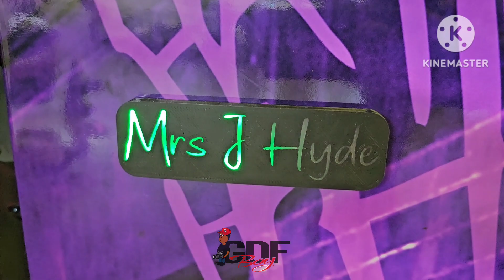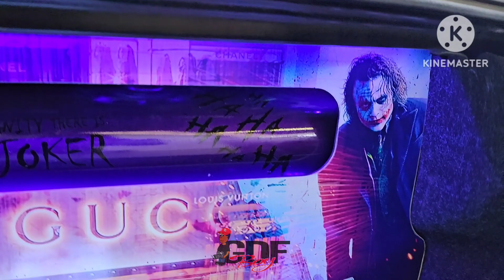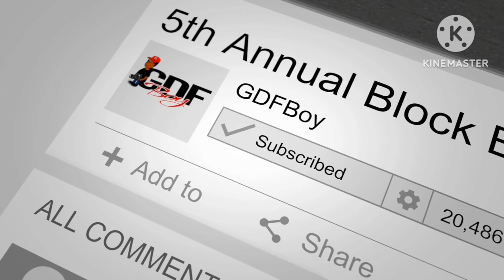Husband & Wife Mopar Duo (Chrysler 300C & Dodge Charger)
Husband & Wife Mopar Duo (Chrysler 300 & Dodge Charger) at Hot Import Nights Dallas 2023